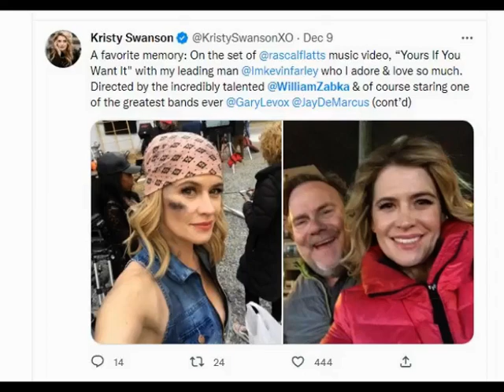William Zabka Fan Tribute(1321)